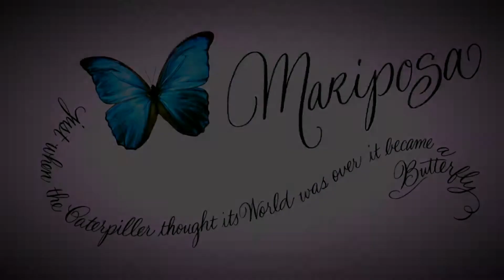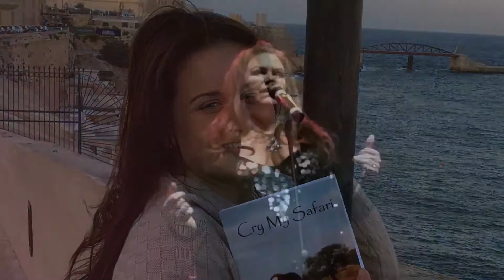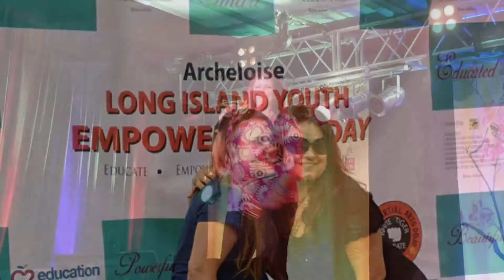Mariposa - Jennifer Cihi and Stefanie DeLeo - Public Speakers - Mental Illness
Jennifer Cihi (Broadway/Television) best known as the singing voice of Sailor Moon and Stefanie DeLeo (Playwright/Teacher) co-founded Mariposa. Public speakers on mental health issues.